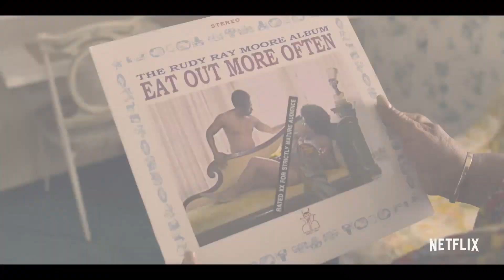Dolemite Is My Name Bande Annonce VF (2019)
Synopsis:
Quand Hollywood l'a écarté dans les années 1970, le talentueux Rudy Ray Moore décide de se produire ses propres œuvres, dont le célèbre film de blaxpoitation "Dolemite".